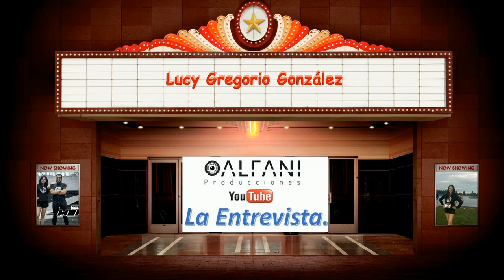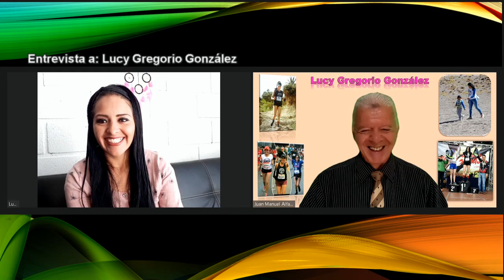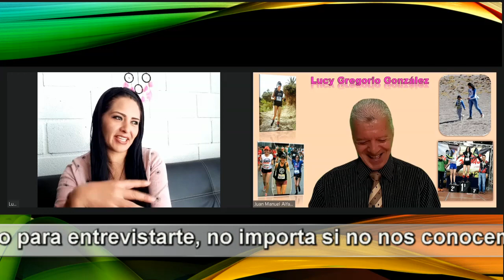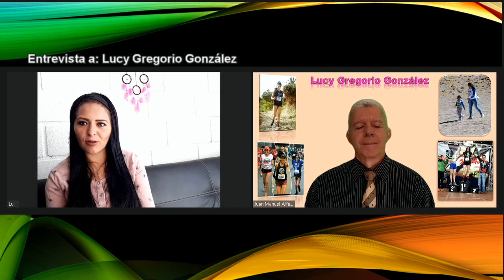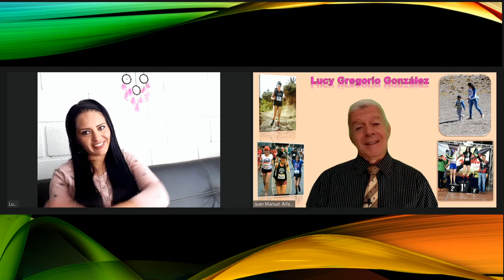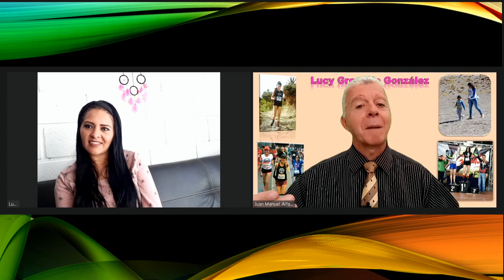46 ENTREVISTA A LUCY GREGORIO GÓNZALEZ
Lucy, credora de vida en nuestro planeta, 1 hijo, nos comparte una parte lo personal, profesional y deporte, Licenciada en Educación Secundaria, Maestría en Educación y especialidad en Matemáticas, nos ayuda a darnos cuenta que PODEMOS solucionar ese dilema que tanto a afectado a cientos de miles de personas en: Las matemáticas no es para mi.